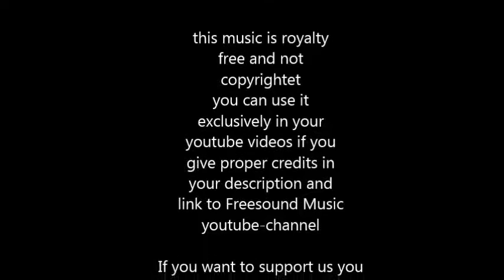Memories of You - royalty free piano pop ballad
SOCIAL MEDIA LICENSE:
or shorturl.at/ciqx7 FREE LICENSE (only for youtubers):
BUT you have to give credits in the video description as follows:

copy & paste

piano pop ballad - soft and slightly melancholic

5 easy steps how to put our 100% royalty free music in your video clips:
1. Choose the music you like best for your clip
2. convert the video to mp3
3. sync the mp3 to your clip
4. upload your video to your channel
5. add song title and the link to the music clip on our Freesoundmusic channel in your description.